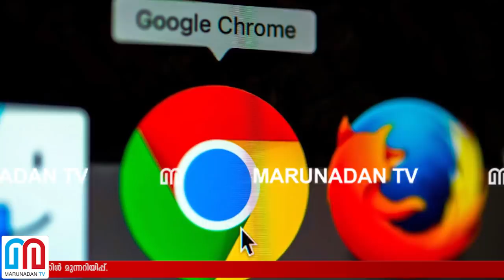ക്രോം വേഗം അപ്ഡേറ്റ് ചെയ്തില്ലേല്‍ പണികിട്ടും ;മുന്നറിയിപ്പ് I google chrome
ലോകത്ത് ഏറ്റവും കൂടുതല്‍ ഉപയോഗിക്കപ്പെടുന്ന ബ്രൗസറാണ് ഗൂഗിള്‍ ക്രോം. ഇതിന്‍റെ  പുതിയപതിപ്പില്‍ സുരക്ഷാപിഴവുണ്ടെന്നാണ് ഗൂഗിള്‍ തന്നെ ഇപ്പോള്‍ അറിയിക്കുന്നത്. ഈ സുരക്ഷപിഴവ് മുതലെടുത്ത് ഹാക്കര്‍മാര്‍ക്ക് ഉപയോക്താവിന്‍റെ സിസ്റ്റത്തെ നിയന്ത്രിക്കും എന്ന ഘട്ടത്തിലാണ് ഗൂഗിള്‍ മുന്നറിയിപ്പ്.